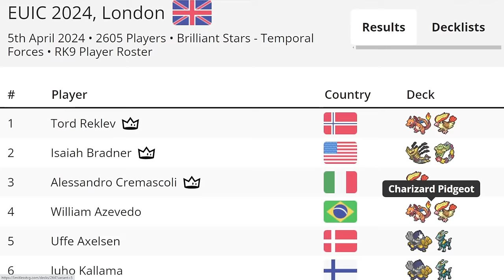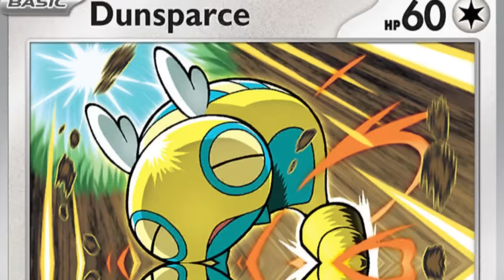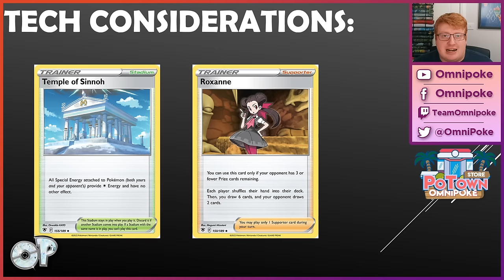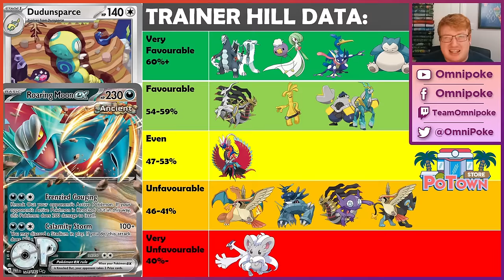Dudunsparce Stunned the EUIC!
Full List Below

Today Joe takes a look at the recent Top 8 Roaring Moon Dudunsparce deck, which recently showed up first in online events in the build up to the event, then had a a few very deep runs despite very low play rate, is this deck legit? enjoy!

Pokémon: 14
4 Roaring Moon TEF 109
3 Roaring Moon ex PAR 124
3 Dunsparce TEF 128
3 Dudunsparce TEF 129
1 Radiant Greninja ASR 46

Trainer: 37
4 Professor Sada's Vitality PAR 170
4 Explorer's Guidance TEF 147
1 Boss's Orders PAL 172
1 Penny SVI 183
4 Dark Patch ASR 139
4 Nest Ball PAF 84
4 Earthen Vessel PAR 163
3 Trekking Shoes CRZ 145
2 Ultra Ball PAF 91
1 Super Rod PAL 188
1 Counter Catcher PAR 160
1 Prime Catcher TEF 157
4 Ancient Booster Energy Capsule TEF 140
3 Artazon PAF 76

Energy: 9
9 Darkness Energy 7

Timestamps:
0:00-2:30 Intro
2:31-5:00 Decklist
5:01-5:59 Tech Considerations
6:00-7:34 Matchups
7:35-7:43 Po Town plug
7:44-17:35 Game 1 vs Charizard
17:36-30:54 Game 2 vs Lost Zone Giratina
30:55-35:16 Game 3 vs Future Hands
35:17-43:46 Game 4 vs Charizard